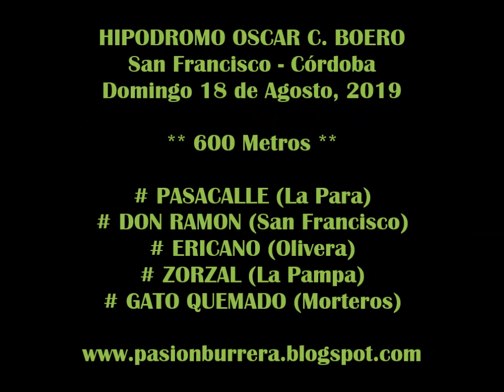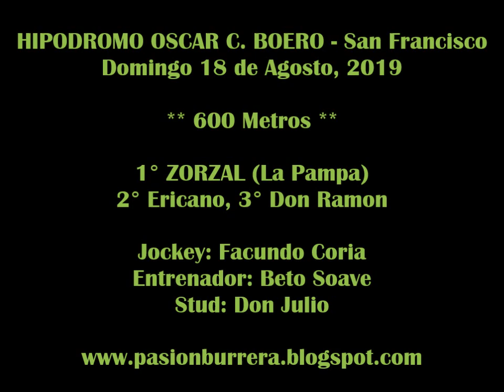ZORZAL, San Francisco (18-08-19)